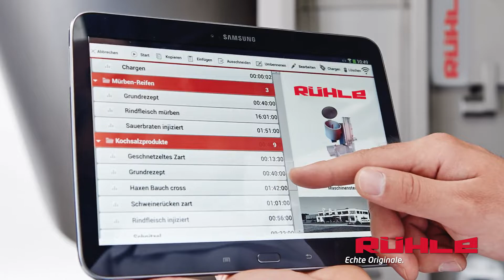TECHNOCARNE - RUHLE - BARATTE MELANGEUR TYPE MPR 150 & 220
Découvrez notre baratte mélangeur RUHLE TYPE MPR 150 & 220 :

- Construction en acier inoxydable,
- Isolation de la cuve à 100 %,
- Volume de la cuve : 110 litres,
- Capacité de charge maxi : 150 litres,
- Système de froid intégré,
- Fluide frigorigène : R452a,
- Système de vide intégré jusqu’à 90%,
- Réglage linéaire de la vitesse de rotation de 0 à 50 Tr/min,
- Bras de mélange avec racleur,
- Commande par tablette tactile portable – communication par WLAN,
- Couvercle motorisé et automatisé,
- Cuve basculante,
- Chassis 4 roues,
- Système de chargement pour bacs Europe 200 litres,
- Dimensions de la machine : l x L x H = 1357 x 979/1196 x 1347/2252mm,
- Branchement : 400 Volt – 50 Hz – 16A,
- Puissance électrique : 4,2 Kw,
- Poids : 620 Kg.